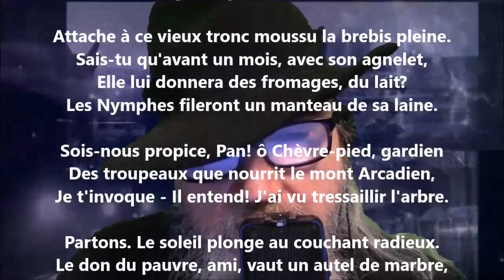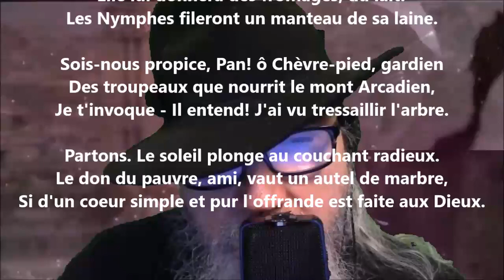Les bergers - José-Maria de Heredia lu par Yvon Jean